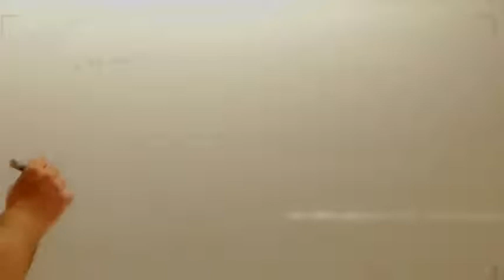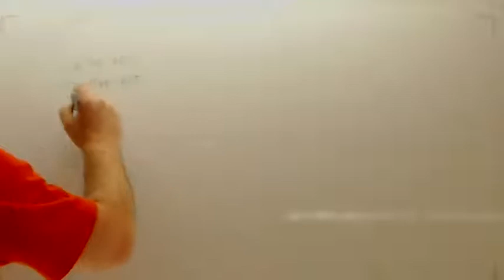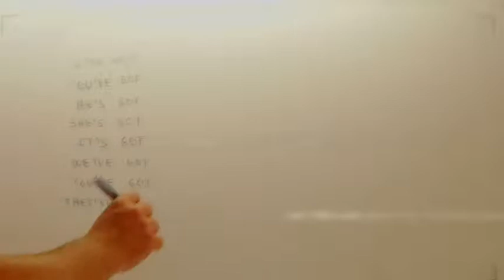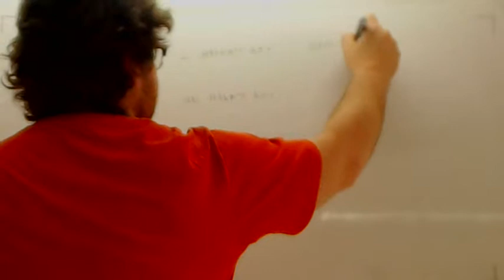Have got Usero